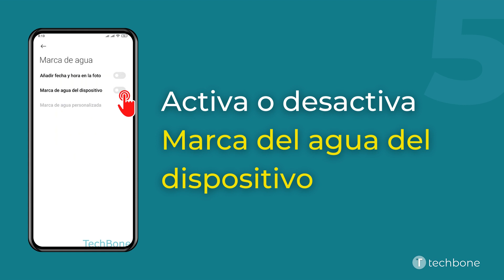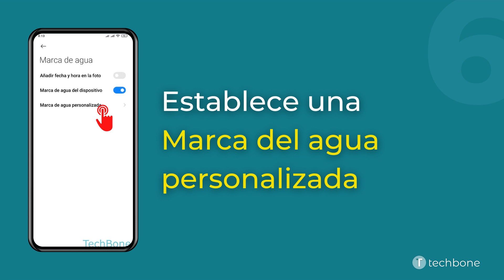Activar o desactivar la Marca de agua - Xiaomi Cámara [Android 11 - MIUI 12]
¿Quieres saber, cómo Activar o desactivar la Marca de agua en el dispositivo Xiaomi? Este tutorial muestra cómo hacerlo en la aplicación de Cámara bajo Android 11 / MIUI 12.

0:00 Intro
0:05 Abre Cámara
0:15 Abre el Menú
0:25 Abre los Ajustes
0:35 Presiona Marca de agua
0:45 Activa o desactiva Marca de agua del dispositivo
0:55 Si lo deseas, establece una Marca de agua personalizada